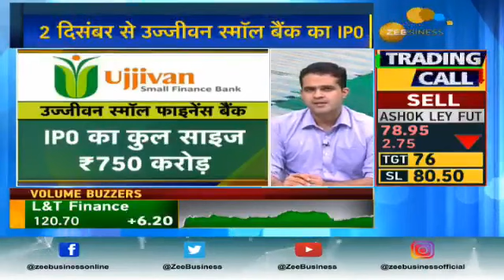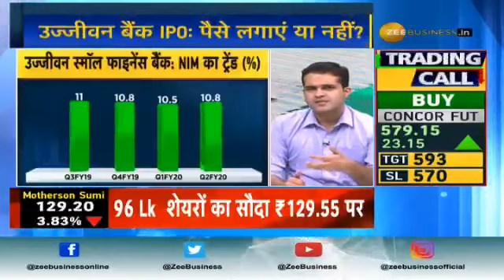Zee Business Ujjivan Bank IPO (29/11/2019)